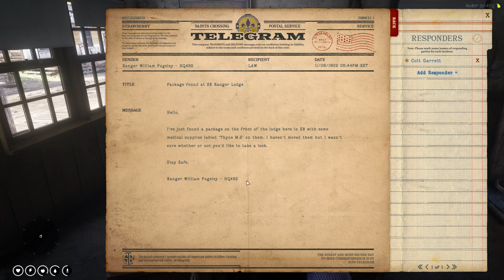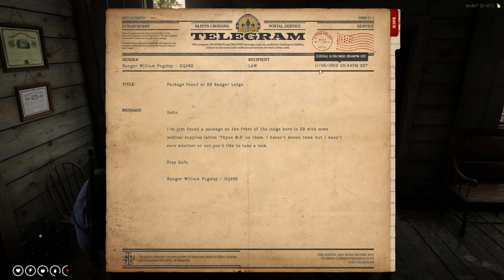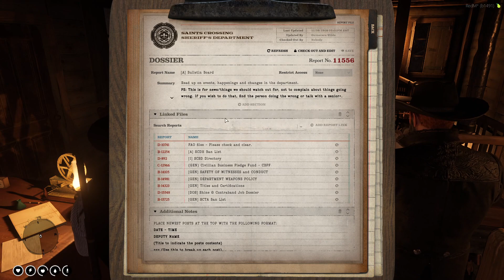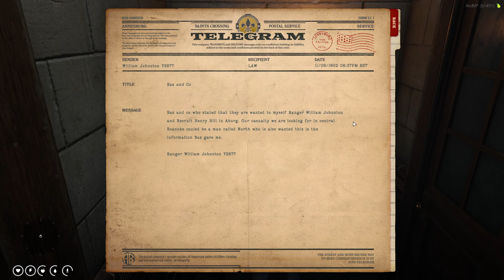WildRP | RedM | The Life of Colt Garrett | Deputy | 24